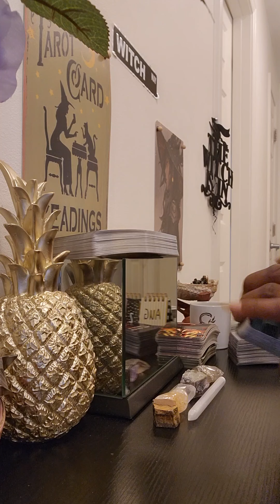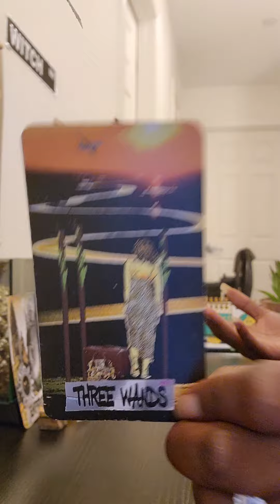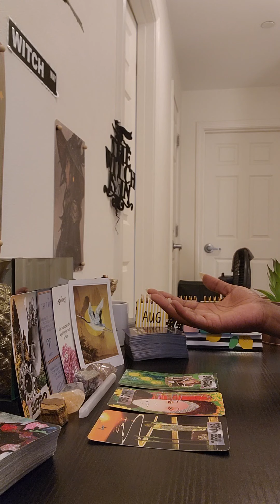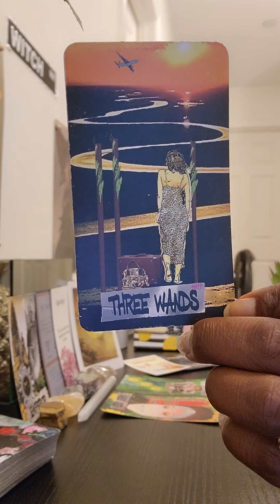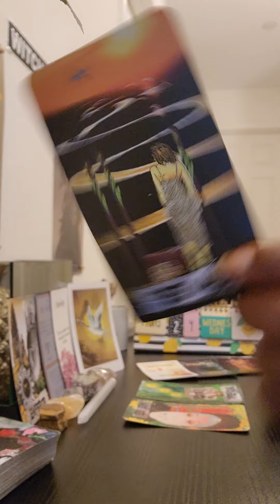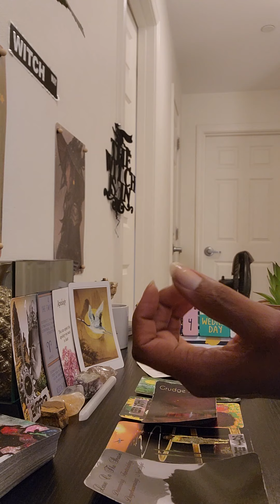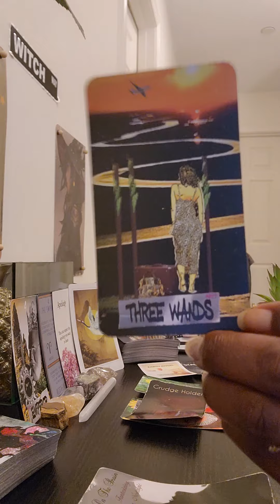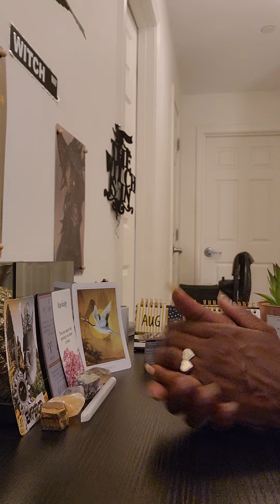Taurus ♉️Mid August🥥🏝🥥: #33 Tricks R for kids not for Taurus/The Empress🤦🏾‍♀️🤷🏾‍♀️